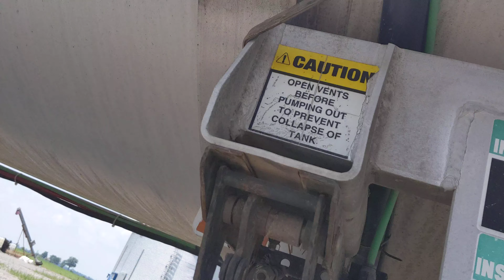July 7, 2020